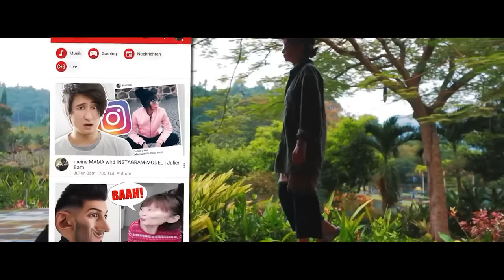MamaJu - I GOT YOU (Official Video)